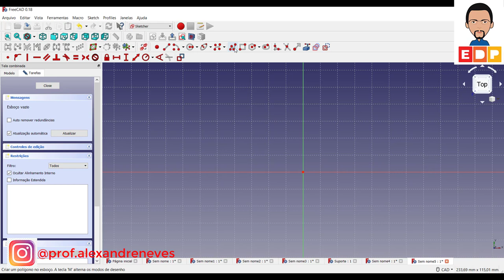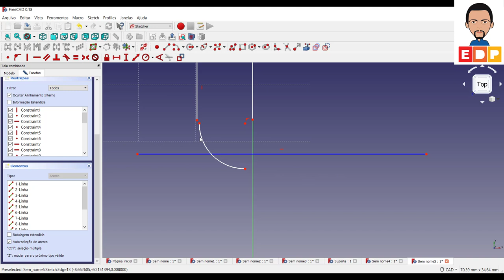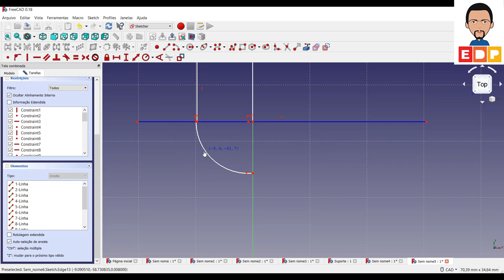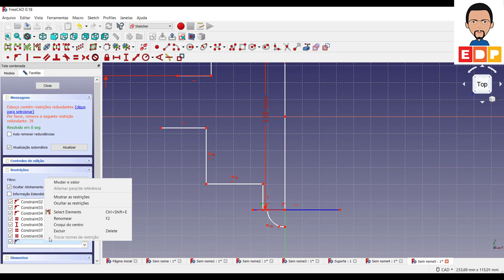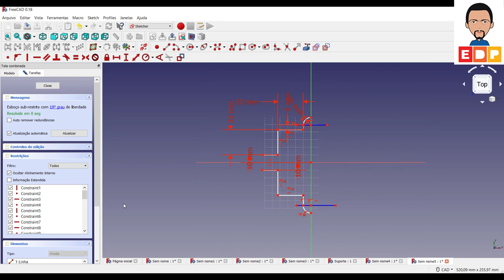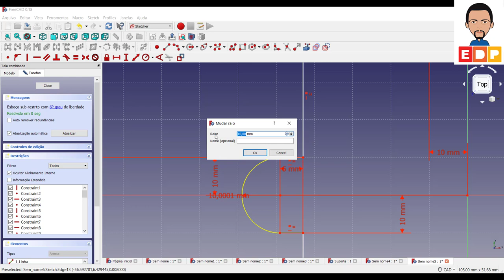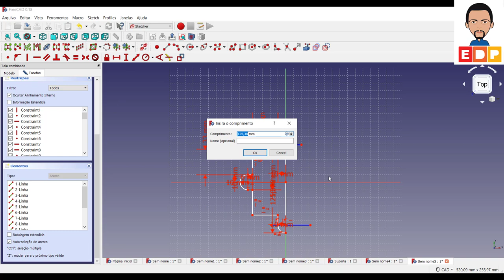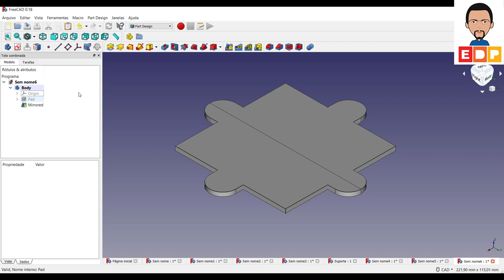TUTORIAL FREECAD 3D COMO MODELAR UM PORTA CANETAS VÍDEO 1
TUTORIAL FREECAD 3D COMO MODELAR UM PORTA CANETAS. NESTE VÍDEO DE UMA NOVA SÉRIE DO FREECAD ONDE É FEITA A MODELAGEM DA BASE DO PORTA CANETAS.